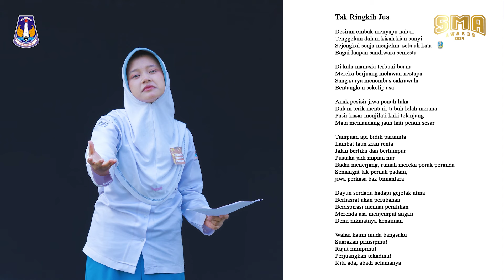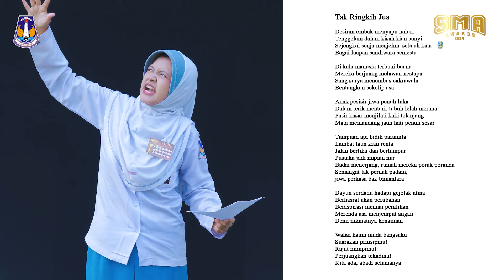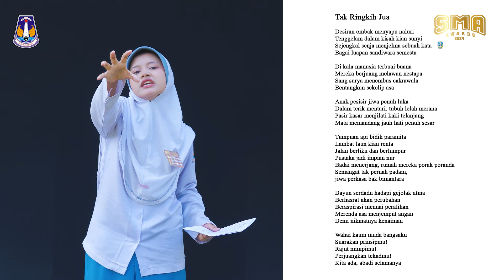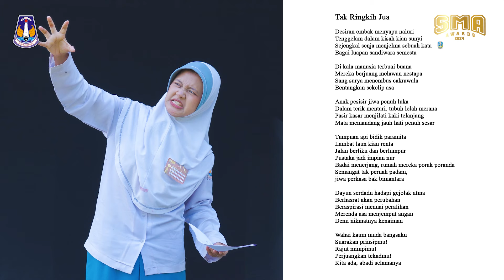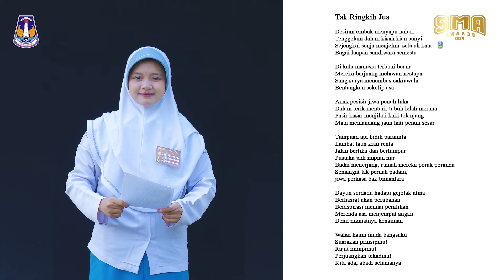JAWA POS SMA AWARDS 2024 - CIPTA BACA PUISI - SHABRINA ROSEMILA AN NADHIFAH - SMA NEGERI 2 LUMAJANG